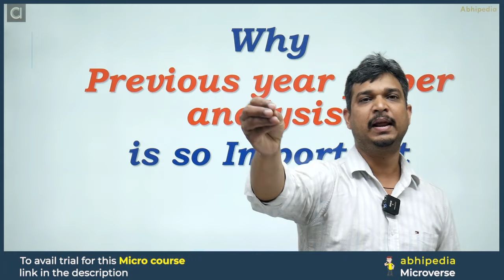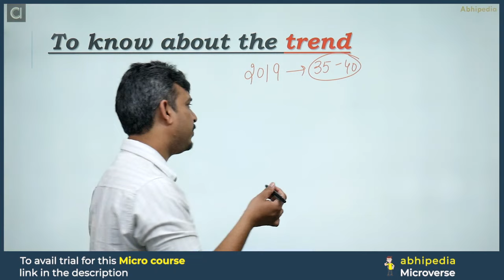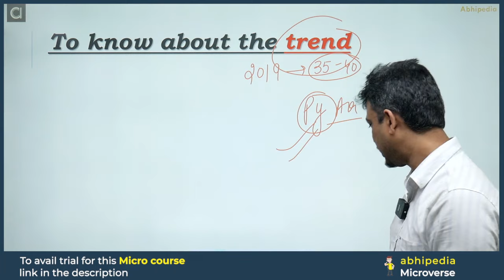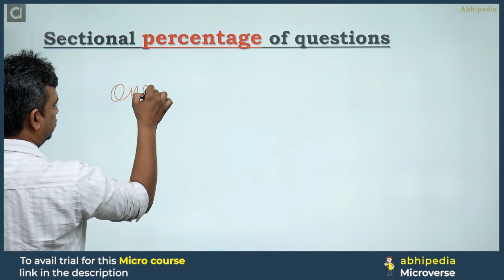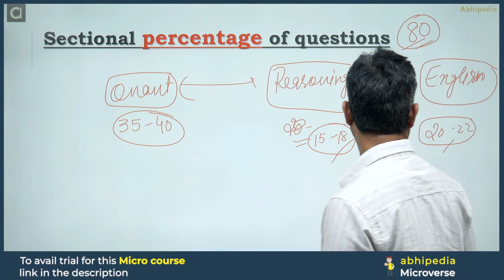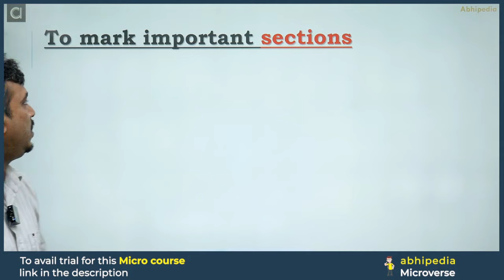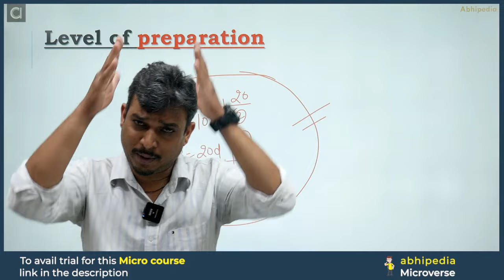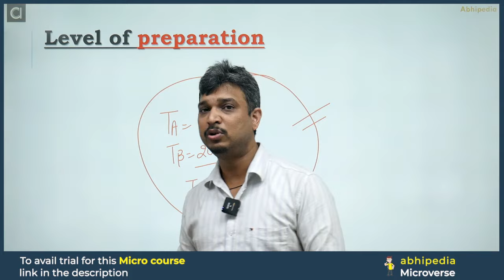UPSC CSAT Exam 2024 | Why Previous Paper Analysis is Important | Micro Courses | abhimanu IAS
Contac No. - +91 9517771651